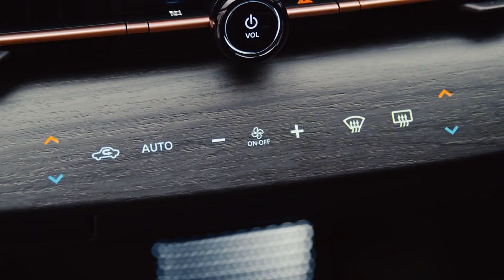2021 NISSAN ARIYA INTERIOR, Technology and Drive ELECTRIC SUV